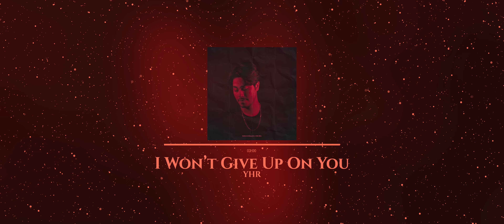YHR - I Won't Give Up On You (Official Audio)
Hey
I'm sorry for how things turned out that day
For me to come by and fix my mistake

'Cause I've been thinking 'bout you and me
And baby honestly
No one else
Has made me feel the way you do

Oh I won't give up on you
I want no one but you
Yeah I won't give up on you
Oh baby you know it's true

(Yeah I won't give up)

Hey
Is it true you still think 'bout me
I can't seem to get you out my mind

Tell me honey is it just me
Who wants another try
To fix the great thing we know we had

Listen to it on your favorite streaming service!